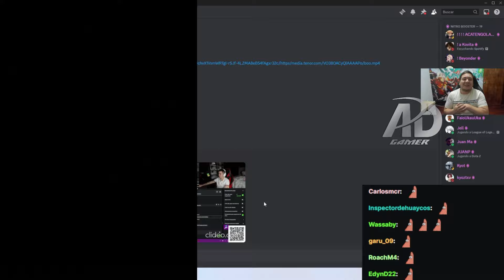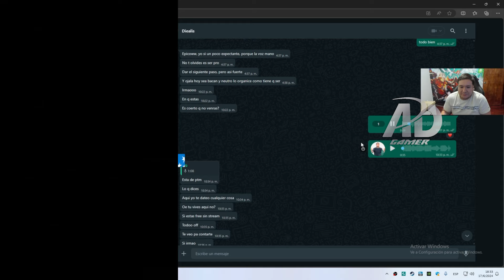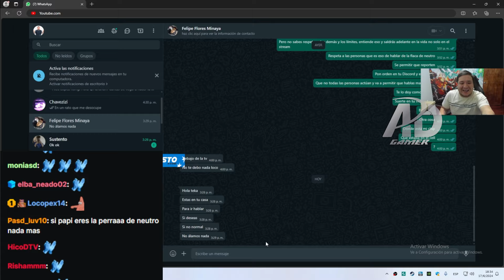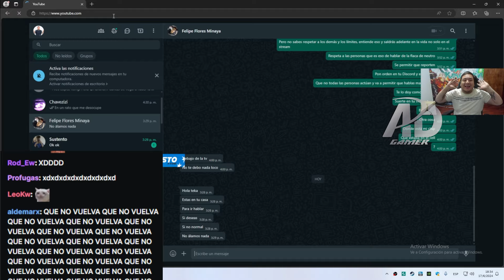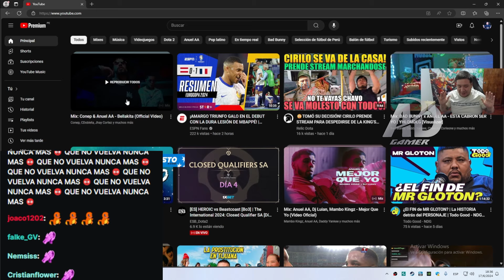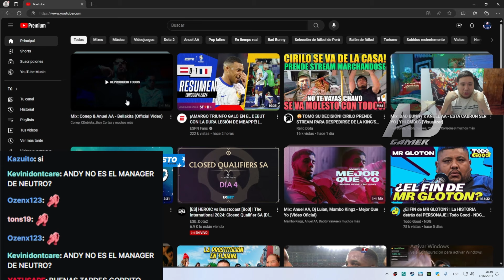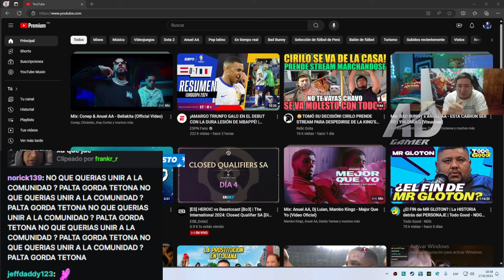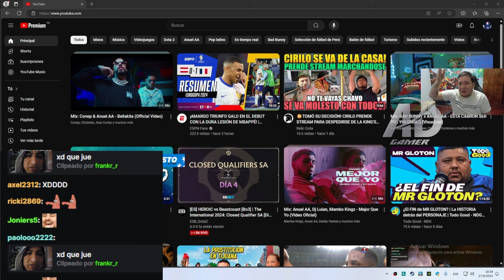😲KINGTEKA aclara HISTORIA de NEUTRO en el que aparece ÉL😲 mensaje de CIRILO ¿QUIERE VOLVER?